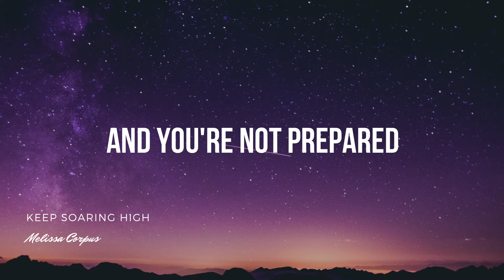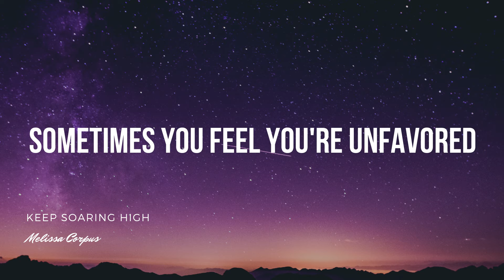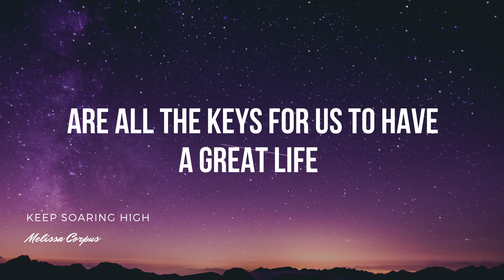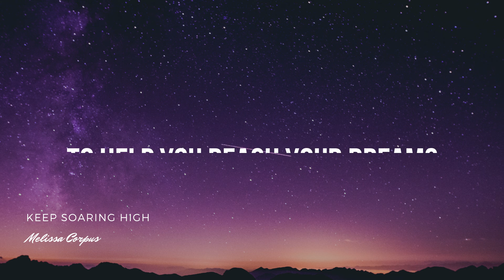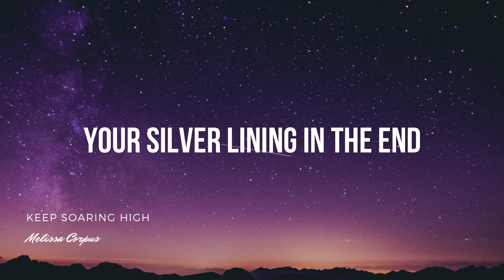Keep Soaring High - Melissa Corpus (Lyric Video)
Sharing to you guys my entry for Gr8Life Songwriting Competition.

Even if I did not make it as a semi-finalist, I hope the message of my song can still motivate you to keep soaring for the better!

Padayon lang, tuloy lang tayo anumang laban natin sa buhay!

KEEP SOARING HIGH
Melody and Lyrics: Melissa Corpus
Performed by: Melissa Corpus
Arranged by: Joseph Bryon Sese of Kuwento Ni Pedro

Maraming salamat po sa patuloy na pagsuporta at pagmamahal! Please don't skip ads to help maintain this channel!

SUPPORT OPM! SUPPORT LOKAL! SUPPORT FILIPINO SINGER SONGWRITERS!